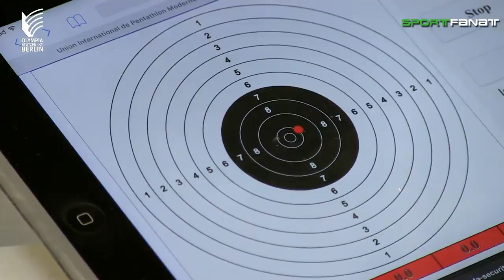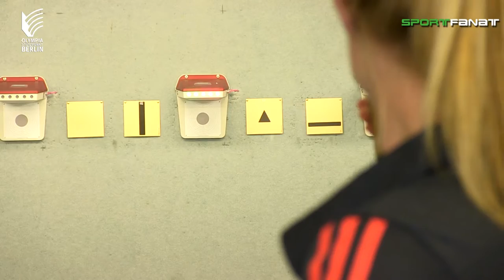Annika Schleu – Berliner Gesichter für Rio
Annika Schleu hat ihr Ticket für die Olympischen Spiele in Rio schon sicher! Bereits 2012 war die Moderne Fünfkämpferin bei Olympia in London dabei. Der Wettkampf endete für die heute 26-jährige damals enttäuschend. In Rio soll aber alles anders laufen. Annika Schleu ist in der Form ihres Lebens, hat in diesem Jahr zahlreiche Top 10 Platzierungen bei Weltcups erreicht und holte zudem in der Staffel den Weltmeistertitel. Je drei Goldmedaillen konnte die Fünfkämpferin bei Welt- und Europameisterschaften im Team und in der Staffel schon gewinnen. Was ihr noch fehlt, ist eine Einzelmedaille. Aber dazu hat sie ja in Rio die Gelegenheit, auch wenn das Ziel von Annika Schleu eigentlich „nur“ eine Platzierung unter den ersten 10 ist.